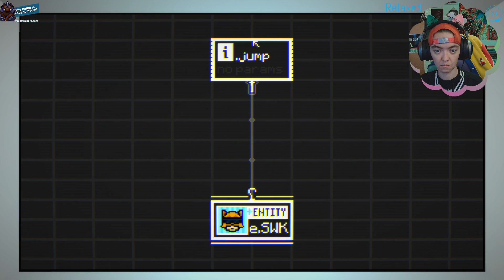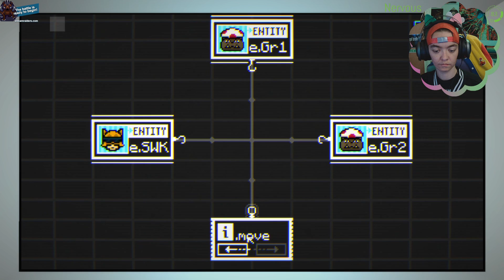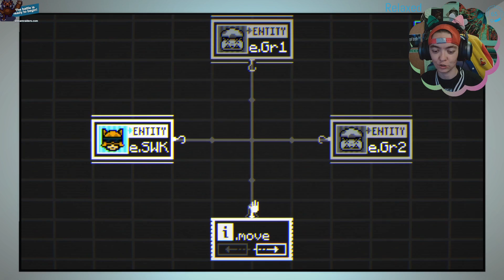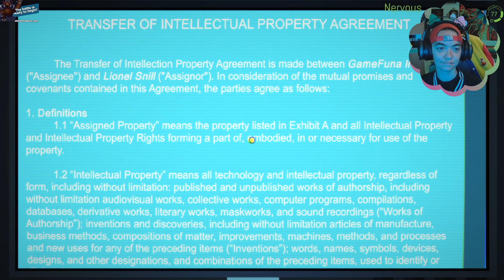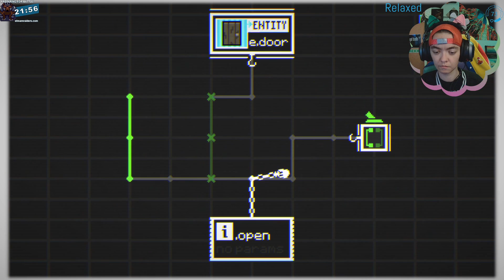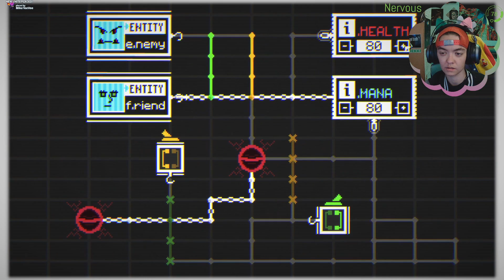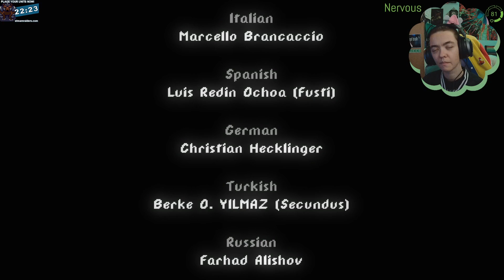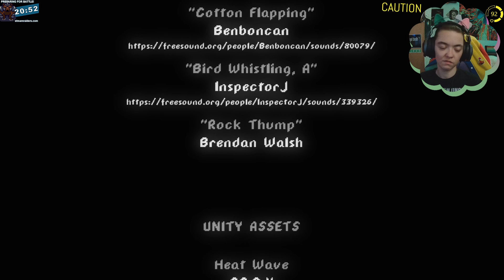The Hex P.2 // END